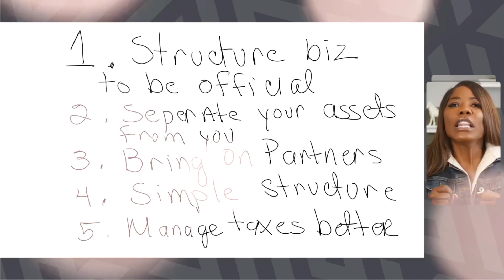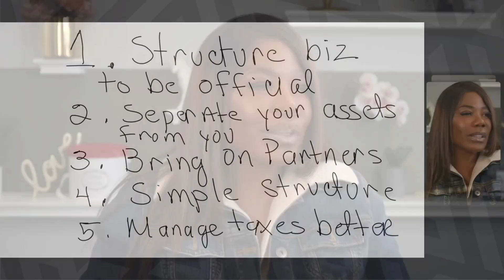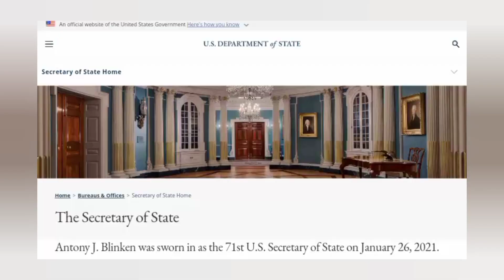You should Advise Your Clients To Use A LLC To Save On Tax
In this video, I'm sharing with you why you should advise your clients to use a LLC to save on tax. A LLC is a great way to save on your taxes while still maintaining your ownership and control over your business.

If you're a business owner, you know that tax savings are key to success. In this video, I'm sharing with you why a LLC is the best way to save on your taxes. With a LLC, you'll maintain your ownership and control over your business, while still receiving the benefits of a business entity. Give this option a try for your next business venture!
Make sure you hit the notification button for more free videos on how to grow your tax business and enjoy time and freedom with highly profitable clients.

If you want to request a specific topic to be covered by Karla & Kenneth Dennis in their upcoming videos, drop your comments below!

Watch our Free training on “How to grow your own tax planning business and get clients to pay you anywhere between $5,000 to $10,000 per deal” watch training here

Click here to book a consult with a tax business expert to help you grow your business

Programs

📘3M Email Blueprint - Tax Planning emails templates to help you get clients
🏡 How to start your own tax advisory business without tax knowledge
📚How to transition from Tax prep & Bookkeeping to Tax Planning Training